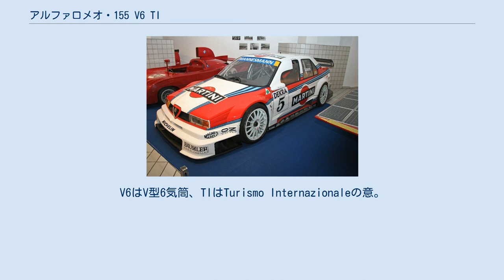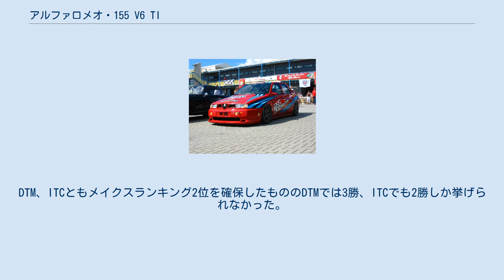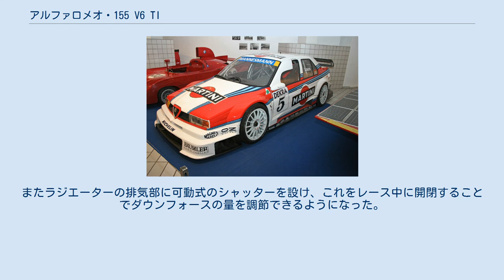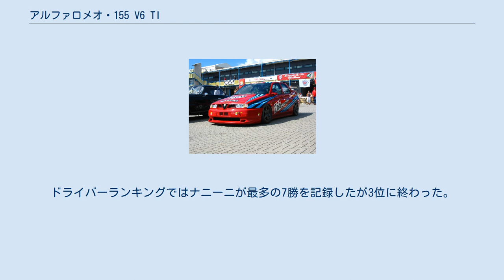アルファロメオ・155 V6 TI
アルファロメオ・155 V6 TIはアルファロメオが1993年にドイツツーリングカー選手権(DTM)参戦のために開発、製作したレーシングカー。
V6はV型6気筒、TIはTurismo Internazionaleの意。
 155 V6 TIのベースマシンであるアルファロメオ・155 GTAについてもここに記す。
 155 GTA アルファロメオ・155 GTAは アルファロメオが1992年にイタリアツーリングカー選手権(CIVT)・スーパーツーリズモクラス参戦用に開発・制作したレーシングカーである。
同じフィアット系列のランチア・デルタ HFインテグラーレからターボチャージャー付き2.0L直列4気筒、4WDのパワートレーンを移植し製作されたアルファロメオ・155 Q4をベースとし、「サーキット用のHFインテグラーレ」とも呼ばれる。
92年のCIVTにおいて全20戦中17勝を挙げメイクスタイトルを獲得。
ドライバータイトルでもランキングの1位から3位を占め、ニコラ・ラリーニがチャンピオンを獲得した。
 155 GTAはCIVTで圧倒的な強さを発揮したが、同選手権は1993年からクラス2規定で開催されることになり、155 GTAはDTMへ活躍の場を移すことになった。
 アルファロメオのワークスチームであるアルファコルセは、1992年のDTM第21/22戦のレースウィーク中に開催地であるニュルブルクリンクで155 GTAのテストを行い、同レースのポールポジションタイムに迫る速さを示し、155 GTAの競争力を確認した。
 アルファロメオは155 GTAをベースに155 V6 TIを開発・製作した。
155 GTAとの相違点はエンジンを自然吸気2.5L・60度のV型6気筒に換装し、外観のモディファイを行った。
いずれも1993年からDTMに導入された「クラス1ツーリングカー」規定に対応したものである。
エンジンはボア・ストローク93×61.3 mmのショートストローク型で、11,500回転で420 ps前後を発生し、独特の甲高いエキゾーストノートを発した。
シャシーはボディシェル内をロールケージで補強し、フロントはエンジンとトランスミッションをサブフレームにマウントしている。
サスペンションはストラット式。
シフトパターンはオーソドックスなH型だが、ヘリコプター事故で右腕を切断・縫合したアレッサンドロ・ナニーニ用には、シフトアップ/ダウンが別々になった2本レバーのシーケンシャル仕様が用意された（手前に引く動作が不自由なため、奥へ押すことで作動する）。
世界ラリー選手権（WRC）で磨かれたアバルトの4WDシステムは、前後配分が33対67に固定されている。
 155 V6 TIを使用するチームはアルファコルセとドイツのシューベル・エンジニアリングで、ドライバーはアルファコルセが1992年のCIVTでもアルファコルセのレギュラードライバーだったアレッサンドロ・ナニーニとニコラ・ラリーニ。
シューベルはクリスチャン・ダナーと、92年CIVTドライバー・ランキング2位のジョルジオ・フランシアを起用した。
 アルファロメオは1993年のDTMに参戦するや、開幕戦ゾルダー第1レースでラリーニとダナーがワンツー、2レースもラリーニ・ダナー・ナニーニで表彰台独占という衝撃的なデビューを飾る。
その後、全20戦中12勝を記録しメイクスタイトルを獲得した。
ドライバータイトルも10勝を挙げたラリーニが獲得した。
 アレッサンドロ・ナニーニがドライブする155 V6 TI（1994年ドニントン） 155 V6 TIの1994年仕様はドラッグの減少と低重心化のため全高を20mm下げ、エンジンの位置も1993年仕様よりも低く、マシン中央寄りにマウントされるようになった。
エンジン自体も1993年仕様と同じV6エンジンながら小型・軽量化した新設計の物が用意された。
また、アンチロックブレーキシステムも採用された。
ウイング状のリアディフューザーが装着され空力面のモディファイも行われた。
アルファロメオはアクティブサスペンションも1994年シーズンに向けて開発していたが、メルセデス・ベンツとの間で同技術の実戦投入を中止することでシーズン前に合意した。
トランスミッションはシーズン前半はすべてのドライバーがナニーニ用の2本レバータイプのシーケンシャル仕様を使っていたが、シーズン後半には1本タイプのシーケンシャルシフト...